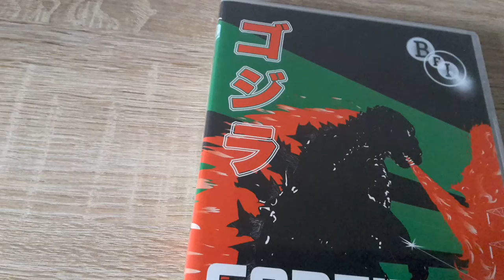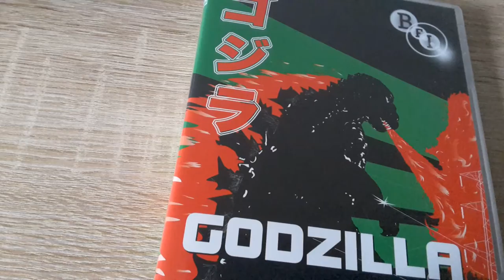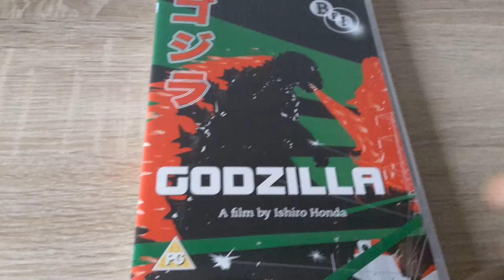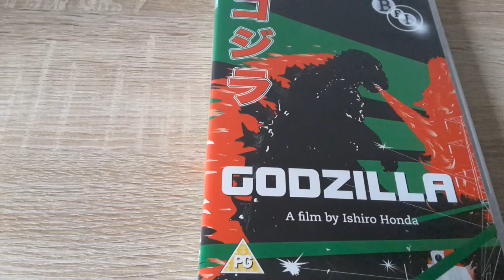projet avorté épisodes 21 : un remake du godzilla 1954 façon japonais.